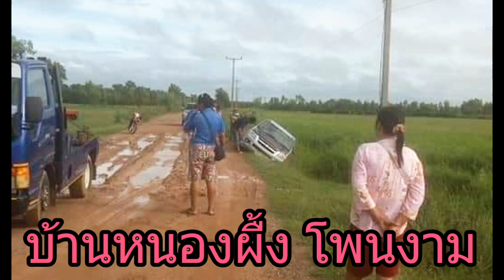นายอำเภอชุมพลบุรี ช่วยด้วย ช่วยมาดูความเดื่อดร้อนของชาวบ้านด้วยค่ะ❤❤🇹🇭🇹🇭💪💪 Surin, Thailand.